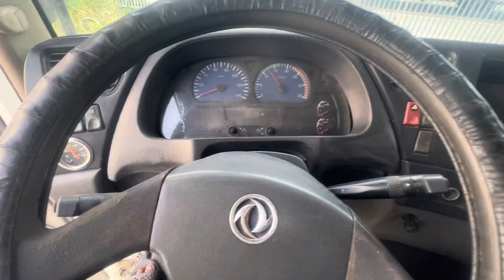CHỈ 2XX 💥 SỞ HỮU NGAY XE ĐẦU KÉO DONGFENG 2015| GIÁ KHỞI NGHIỆP MÁY BAO NGON, DF CUMMINS GA CƠ 375HP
🤩 Xe đầu kéo Dongfeng 2015 cũ đã qua sử dụng chất lượng còn 70%.

🤩 Ngoài ra chúng tôi chuyên cung cấp sản phẩm và dịch vụ sau:
🔰 MUA BÁN XE CŨ | ĐẦU KÉO – RƠ MOOC MỚI CŨ UY TÍN CHẤT LƯỢNG
🔰 BẢNG GIÁ LỐP XE HAI ĐỒNG TIỀN GIÁ CỰC TỐT

🔰 TRUNG TÂM THANH LÝ XE VÀ MOOC CŨ. Link Giới thiệu công ty:
🔰 Bán Xe đầu kéo cũ, Rơ mooc cũ các loại
🔰 Bán Xe đầu kéo mới, Rơ mooc mới các loại

🔰 XE ĐẦU KÉO DONGFENG CŨ ĐỘNG CƠ RENAULT 420HP 2019 GIÁ RẺ
🔰 MOOC SÀN 45 FEET CIMC XINHONGDONG TẢI 31 TẤN

🔰 MOOC LỒNG 3 TRỤC 40 FEET LUFENG 12M CŨ

🤩 Một số thông tin hữu ích Chúng tôi chia sẻ đến Qúy khách hàng:
🔰 HƯỚNG DẪN VAY MUA XE TRẢ GÓP MỚI NHẤT

🔰 KINH NGHIỆM MUA XE ĐẦU KÉO CŨ ĐÃ QUA SỬ DỤNG

🌟Ô TÔ HUỲNH GIA PHÁT🌟
🔰Trung tâm: Mua bán, Trao đổi, Ký gửi: Xe đầu kéo - Rơ mooc - Container mới cũ.
🔰 Showroom: Số 256 Mỹ Phước Tân Vạn , KP Tân Phú 1, Phường Tân Bình, TP Dĩ An, Bình Dương. (Ngã tư Chiêu Liêu, đối diện E-Depot Tân Bình)

Thẻ tag